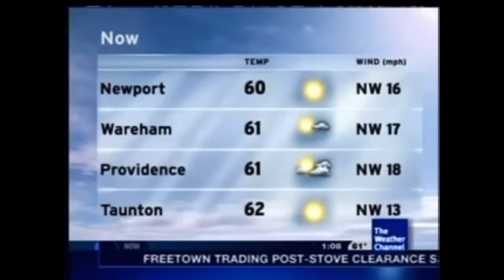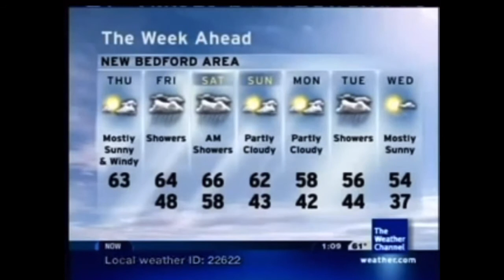Pamela - Brian Hughes (Aired March 2004)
March 2004 Playlist *Disclaimer No Intention for any copyright infringement or monetary gain, i do not work for The Weather Channel or it’s Partners. i am a fan of the Local On The 8s that showcased this beautiful music from 2000 to 2012. All Playlist songs are as they aired on The Weather Channel on these months and years for nostalgic, historical and entertainment purposes only.*